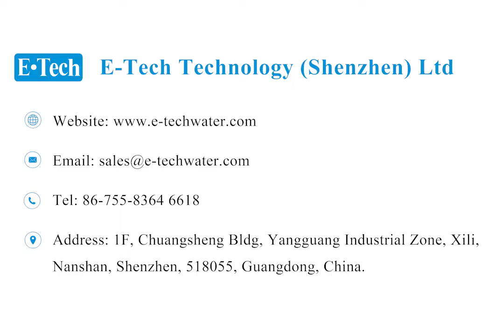Dry fountain using submersible pump technology | WUHAN HEARTLAND 66 PROJECT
Dry fountain by using submersible pump technology

● safety
● High Quality
● energy conservation
● stable
● Eco-Friendly

Tech Technology (Shenzhen) Ltd